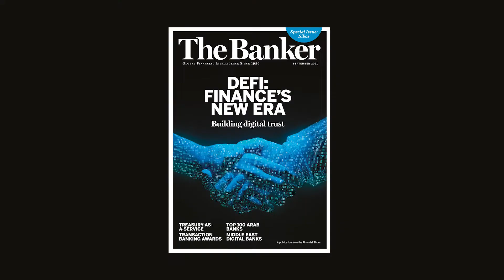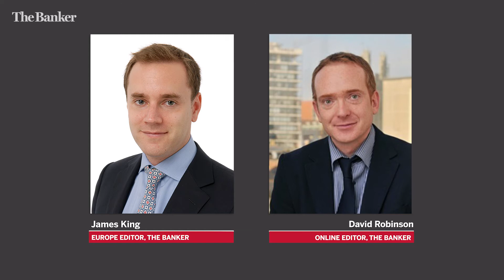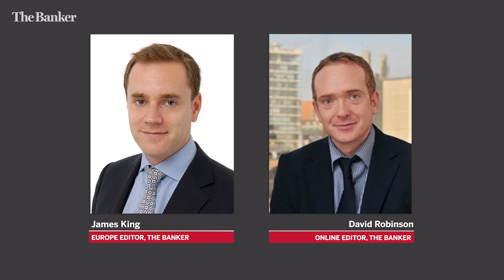Monthly preview: The age of DeFi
Decentralised finance has the potential to shake up the banking system for decades to come. The Banker’s James King and David Robinson discuss its implications.